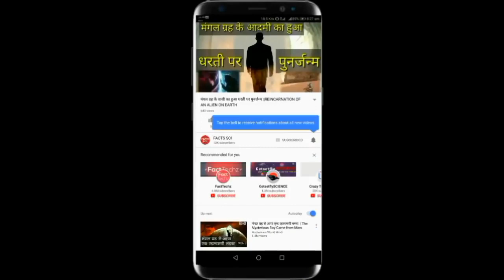भारत और ऑस्ट्रेलिया के बीच कल से दूसरा वनडे मैच इतने समय पर खेला जाएगा और यह हो सकती है संभावित 11